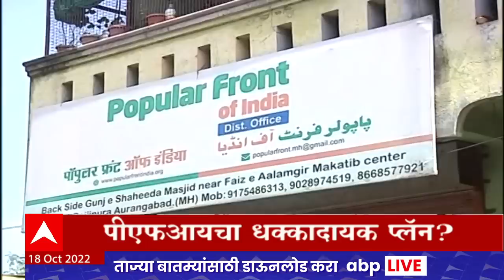ABP Majha Marathi News Headlines 12 PM TOP Headlines 12PM 18 Oct 2022